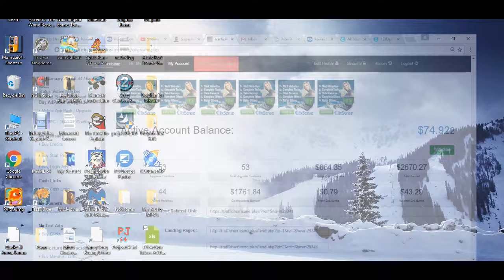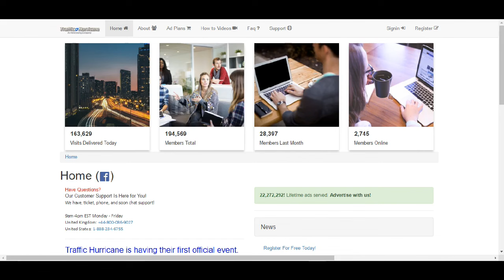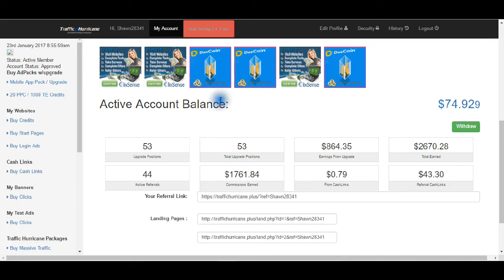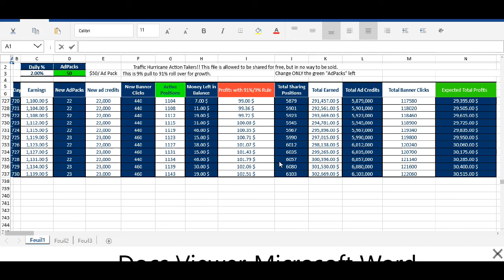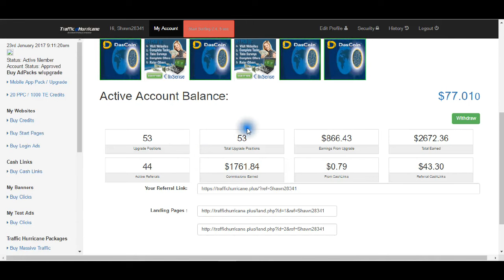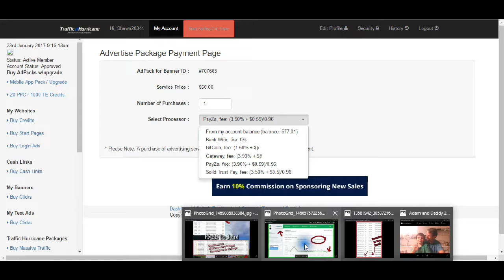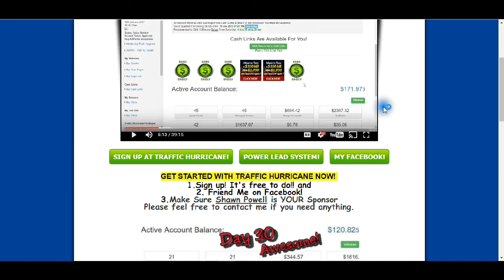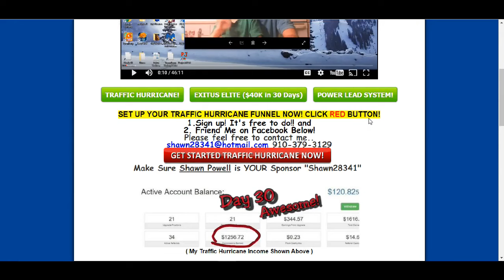Traffic Hurricane Explained Big Picture!! Full Presentation!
**(Sign up and then IMMEDIATELY Friend me on FB. I'll welcme you into the FB group and you really get to see the big picture and all the people that are making money and how we do it as well...)**
Hey everyone.. What is all of this about? Freedom if you take this and run with it. Making $10K to $12K a month makes me a believer !! Anyone that has been looking, just go ahead and get in.. Awesome Daily Referral commissions is incredible.. Anyone that would like to talk to me feel free to contact me directly.. Or call the number on the page and talk to Exitus directly.. It's entirely up to you.. There is more to life than working your butt off.. Spending time with your family and helping others is a lot more enjoyeable and productive life.. believe me.. Hit the link and get started.. The answer is simple, DO This Business.. Life Changing Income!!